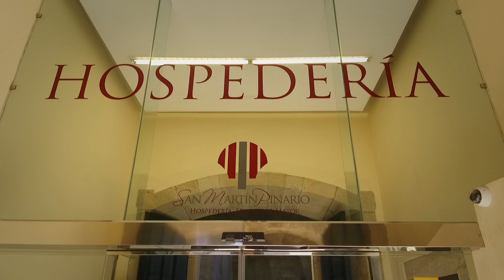07. Monastery of San Martin Pinario (English)